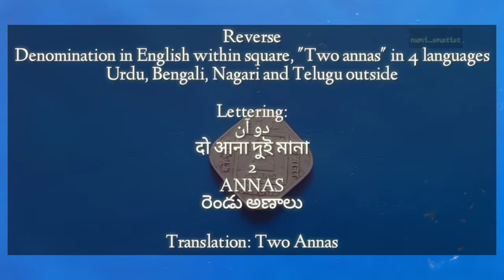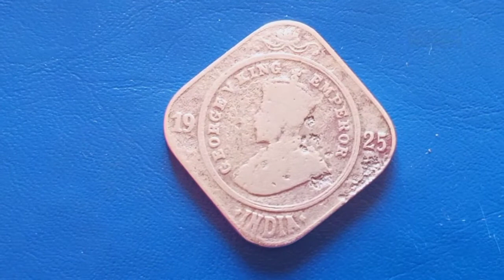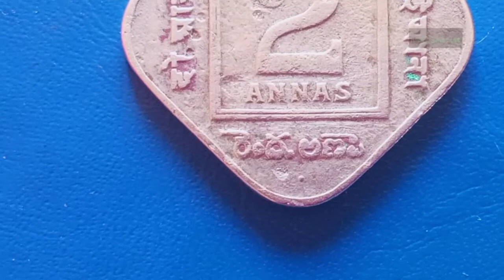2 Annas - George V. PART-4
Copper Nickel Two Annas Coin of King George V of Bombay Mint of 1925.

numi_smatist(history lover)